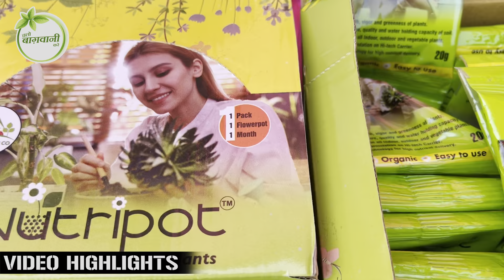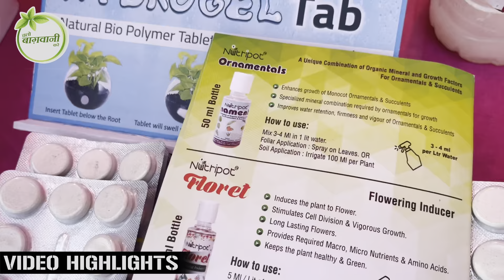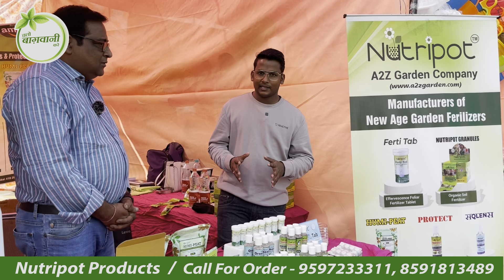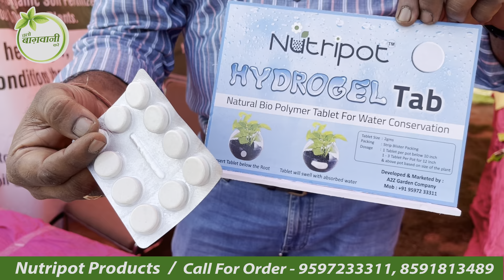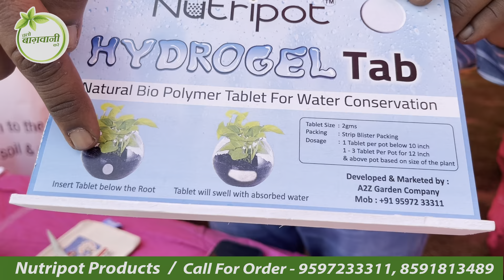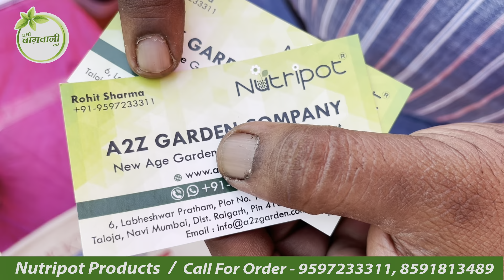ऐसे Fertilizers कहि नहीं मिलेंगे | घर बैठे Online मंगाए | Latest Nutripot Fertilizers Online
Hi friends in this video i am going to explore Nutripot Brand Gardening Products of A2Z Garden Company, which is from navi mumbai. Company is dealing in new age Gardening Fertilizers & Protectant.

Add: 6, Labheshwar Pratham, Plot No. 117/118, Sec. 14, Phase-1,
Taloja, Navi Mumbai, Dist. Raigarh, Pin 410206,
Maharashtra, India